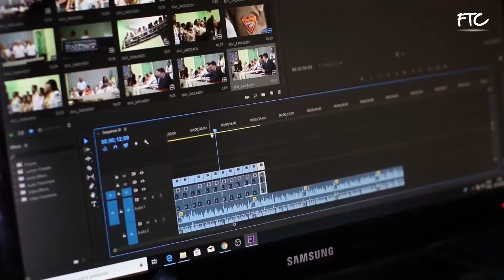FTC Talent - Opportunities now at your fingertips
With the Entertainment industry being so chaotic and unapproachable for so many of you people, the whole idea of FTC Talent is to streamline the whole process with the help of this platform. We always look forward to get all the opportunities available to everyone across the globe, from places where you guys can just apply for the opportunities. or download the 'FTC Talent' app to get access to the Entertainment industry!